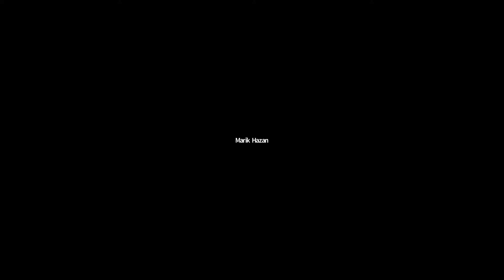Mike “Zappy” Zapolin - Psychedelic Activism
Playboy Magazine - “Meet The Man Who Wants To Change The World With Psychedelics” Mike “Zappy” Zapolin won the Amsterdam Film Festival’s Van Gogh award for Documentary Directing on his film “The Reality Of Truth” which focuses on the importance of going inside ones own mind for answers and healing. The film features actress Michelle Rodriguez, Deepak Chopra, Ram Dass, Dr. Drew, Marianne Williamson, and Joel Osteen. His latest film “Lamar Odom: Reborn” documents the psychedelic intervention Zappy gave to Lamar over the last two years using the breakthrough treatments of Ketamine and Ibogaine. Zappy is also the visionary behind such Internet brands as Music.com, Beer.com, Computer.com, Creditcards.com, Diamond.com, and Silver.com. A regular guest of the media Zappy is the creator of the Harvard Business School elective "eBusiness," and recently moderated a first of its kind panel at the Milken Global Conference titled “Highs and Lows of the Cannabis Economy” Zappy Co-Founded with Warren Gumpel the Ketamine Fund 501(c)3 which provides free ketamine treatments to veterans suffering from PTSD or having suicidal ideations, with the mission of lowering suicide rates by 75%.